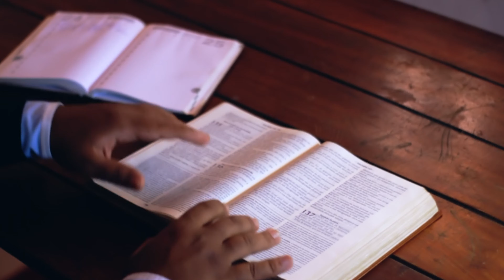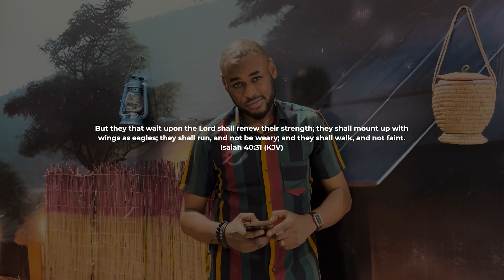Pray - Seun Ayeni GGG (Lyric Video)